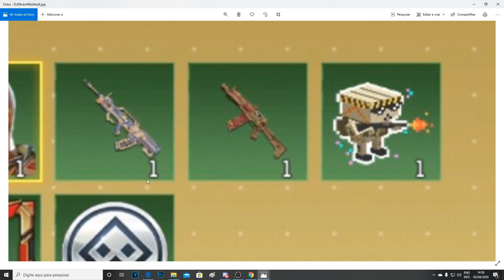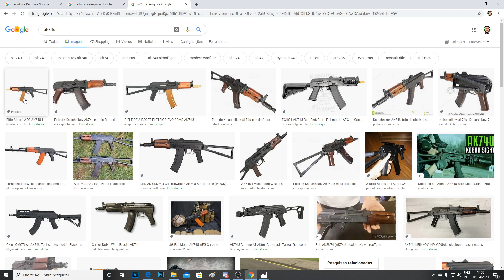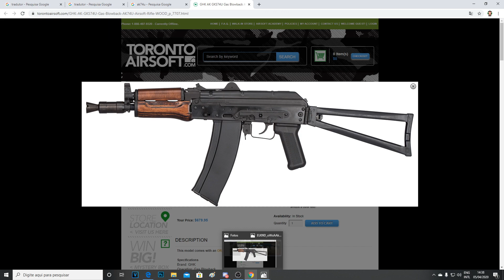CALL OF DUTY MOBILE - NOVO MODO BATTLE ROYALE, NOVAS SKINS DE PERSONAGENS E ARMAS COM PREÇOS FIXOS